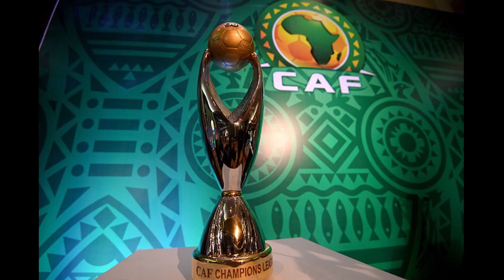Orlando Pirates ciekawostki i koszulka - Szafa Fana 167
Szafa Fana po raz pierwszy z koszulką z RPA i to z jednym z najbardziej zasłużonych klubów Ameryki Południowej. Jeśli jeszcze go nie znacie, to właśnie poznajcie! Orlando Pirates. Oglądajcie ten film w całości i pamiętajcie o subach z dzwonkami . No i wbijajcie też po więcej na Insta